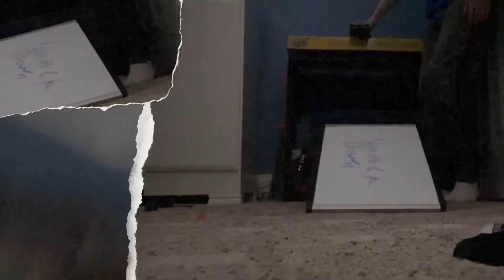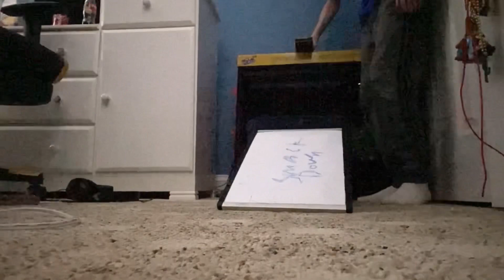Toy Car Jump Comp #2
The Second Toy Car Jump Compilation Video I Made